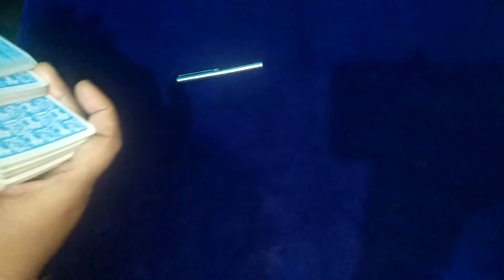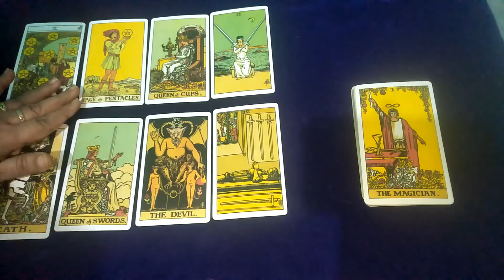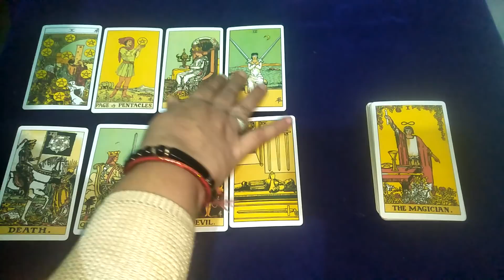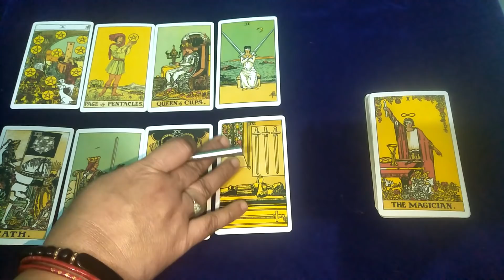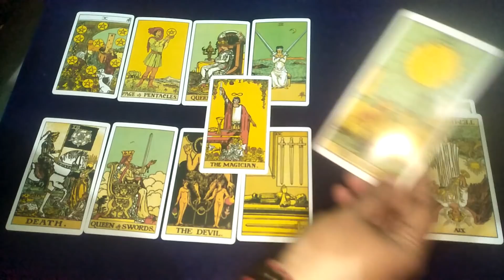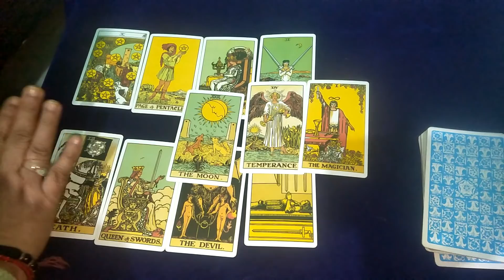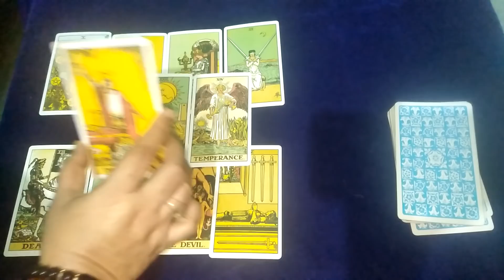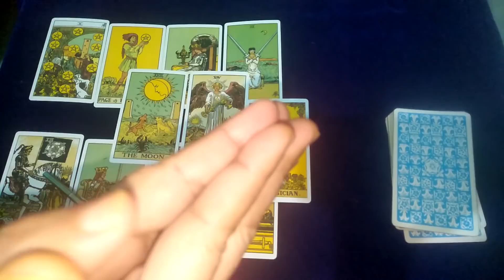love reading 🌹❤आपके पार्टनर को अापमें क्या पसंद है अौर क्या न पसंद है in jai maa taro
आपके पार्टनर को अापमें क्या न पसंद है

love reading❤आपके पार्टनर की वर्तमान भावनाएं अगला कदम कया होगा /👨🎊 👩aapke partner ki current feeling aur Agla Kadam

🌹love❤ readingआपके पार्टनर आपके बारे में क्या सोचते हैं /👨❤👩और उनके दिल में क्या है
🌹🌺love❤ reading  आप का रिश्ता कब तक सुधरेगा  How long will your relationship improve💁💘👨